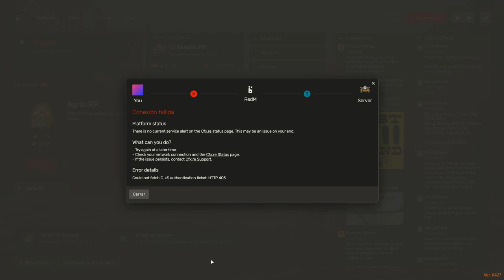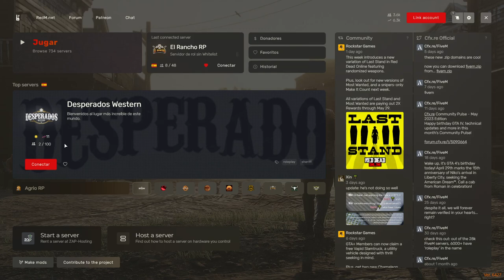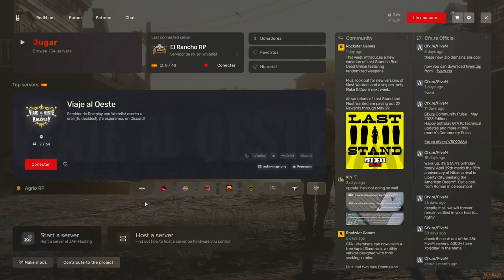Desconexiones en El Rancho RP: Un descanso fuera de rol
En este capítulo de El Rancho RP, nos enfrentamos a las constantes caídas de los servidores de RedM, lo que interrumpe nuestras aventuras en el mundo virtual. Aprovechamos este tiempo para tener una conversación fuera de rol, compartir experiencias y fortalecer los lazos entre los jugadores.